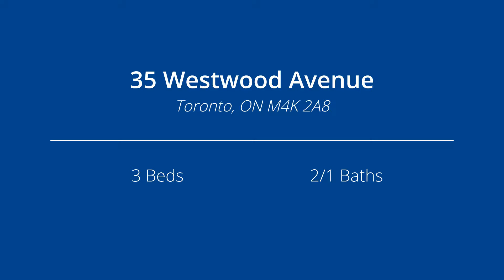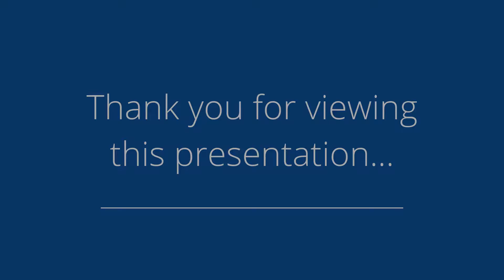35 WESTWOOD AVE (Broadview/Mortimer)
Property Address: 35 Westwood Avenue Toronto, ON M4K 2A8

Presented by: Rosalee Jackson

Broker: RE/MAX Hallmark Realty Ltd., Brokerage